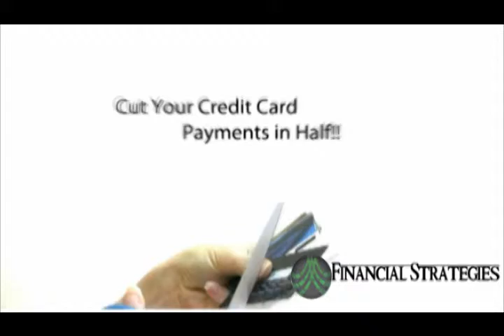Debt Reduction Consolidation Help Atlanta GA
Financial Strategies Debt Reduction and Debt Consolidation. Reduce 10K or more in credit card debt and cut your credit card payments by 50% or more!